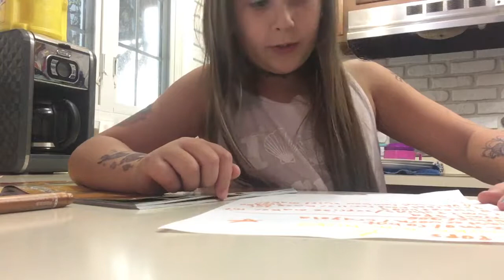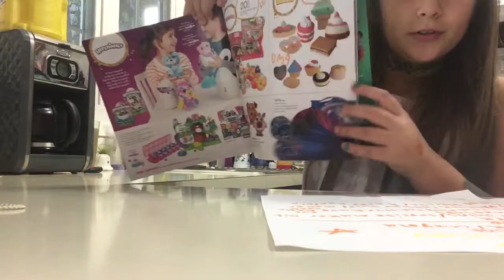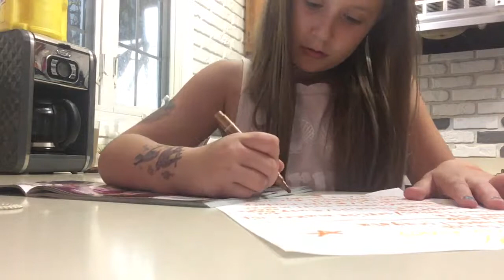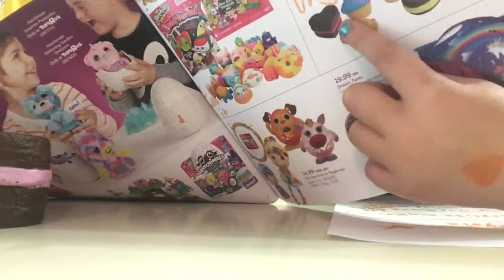Finishing writing down the Christmas list